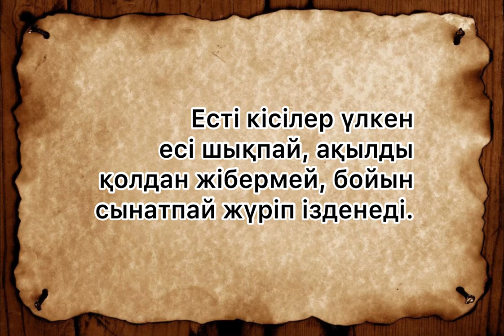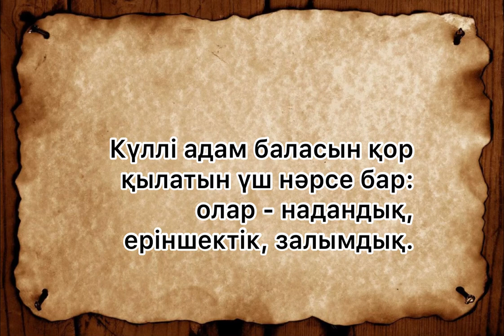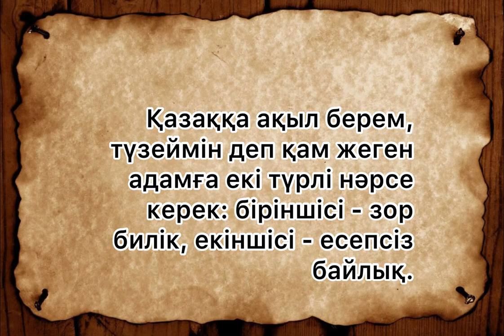АБАЙ АФОРИЗМІ/Абай/ Абай нақыл сөздер